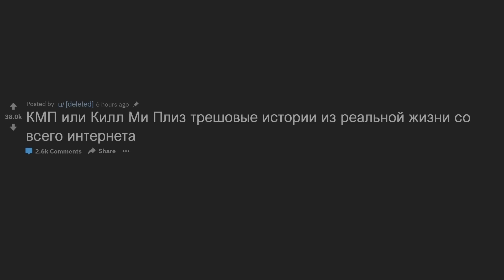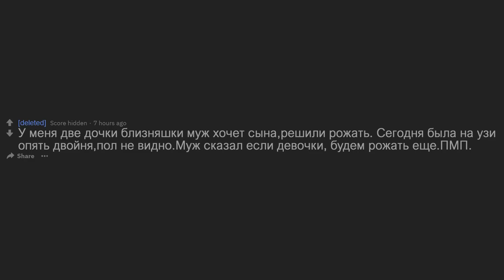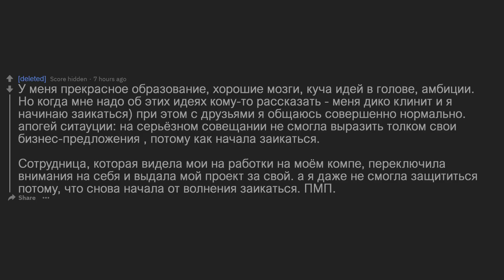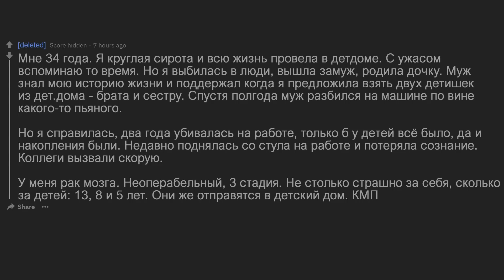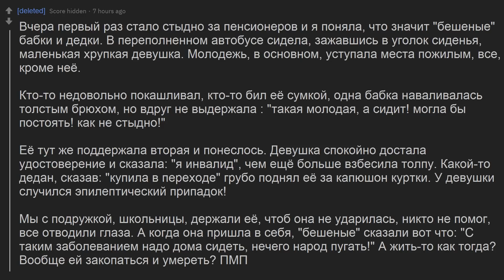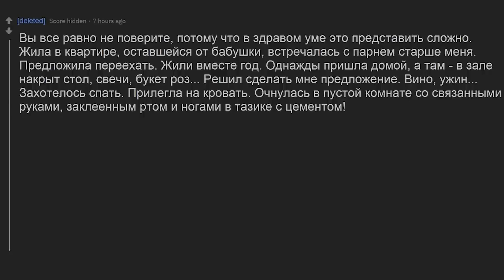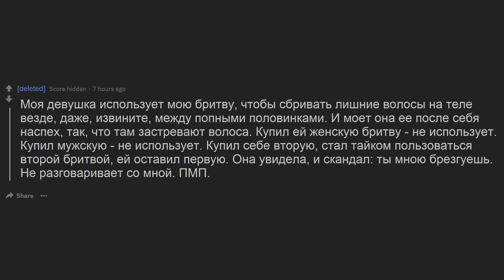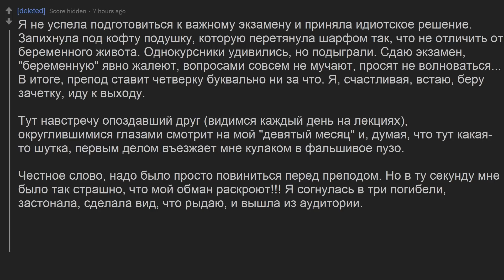У моей мамы Шланг в штанах. КМП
(По всем вопросам в лс)